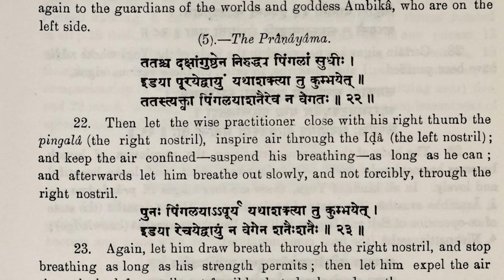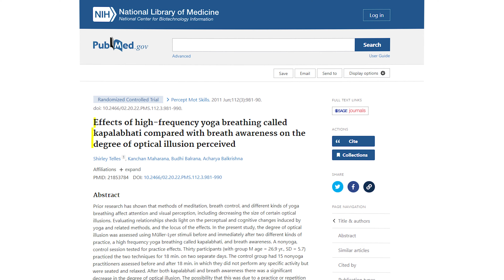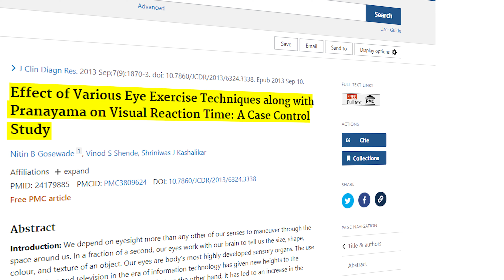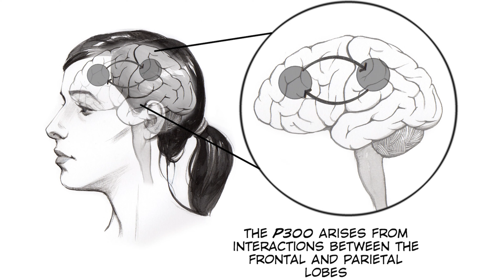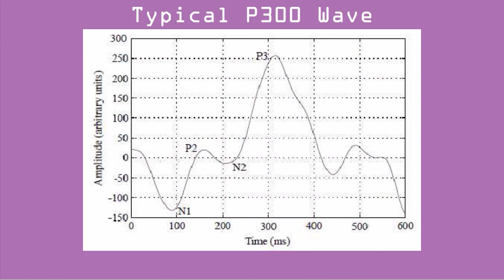BREATH OF FIRE: 4 Surprising Facts You Definitely Didn't Know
In this video, we are going to look at some of the surprising scientific studies on the 'Breath of Fire' or 'Kapalabhati', also known as the Shining Skull Breath. Just a  few minutes of this practice can help you to: get faster in your reflexes, make clearer decisions in less time, sharpen your focus and enhance your fine motor skills.

🌟✨ Dive into the transformative journey of Resonance Awakening! 🧘‍♂️ Elevate your mind, body, and soul with our FREE course on conscious breathing and guided journaling! 🌬️ Let's breathe, flow, and grow together! 🚀 ResonanceAwakening BreathworkMagic 🌟✨